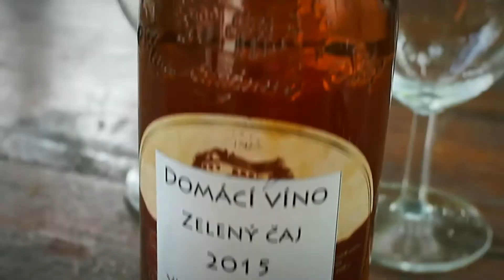vinařům.cz - #26 víno a sirup ze smrkových výhonků 2.část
Děkuji všem, kteří podporují projekt vinařům.cz !